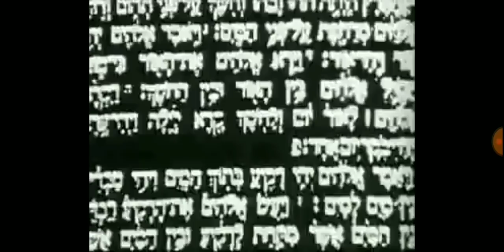TWIN PEAKS | JALDARG AND SKOLNAR | 1000 | DAWN OF TITANS